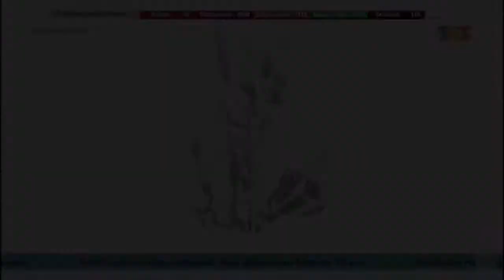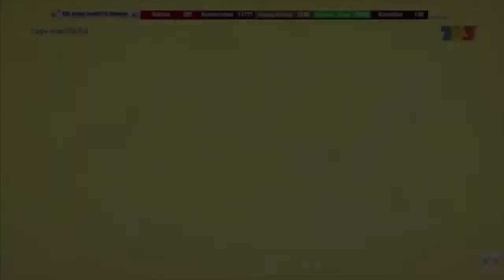Superheroes - The Script - Lego Monkie Kid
Animation: Lego Monkie Kid: A Hero is Born belongs to Lego and Flying Bark Productions